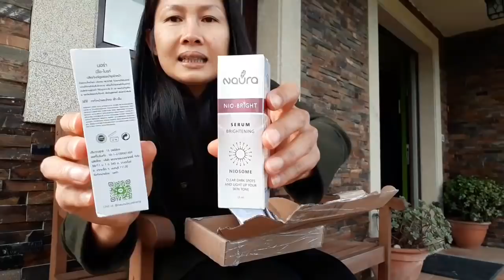ดีใจสุดๆ แกะของฝากจากผู้ใหญ่ใจดี😍